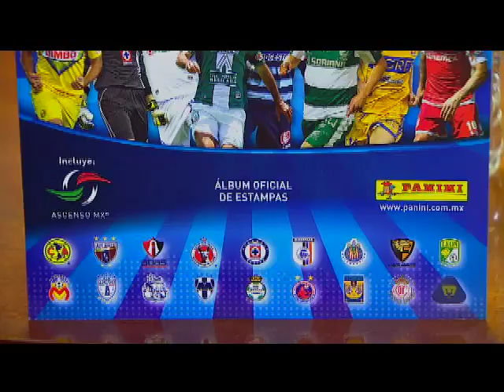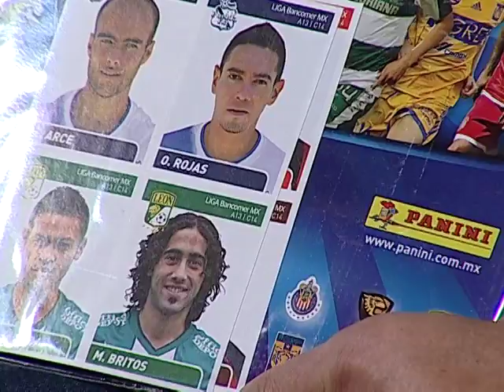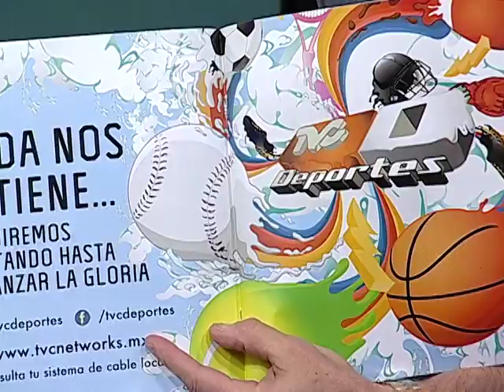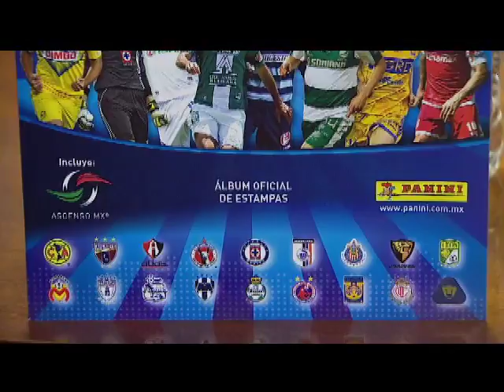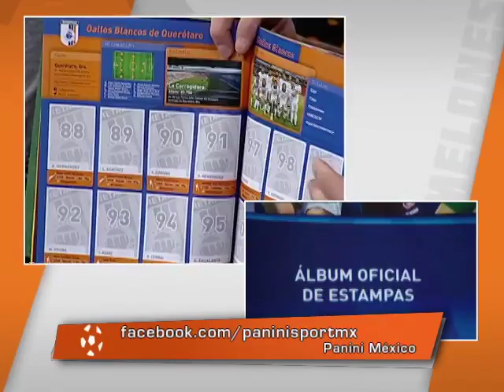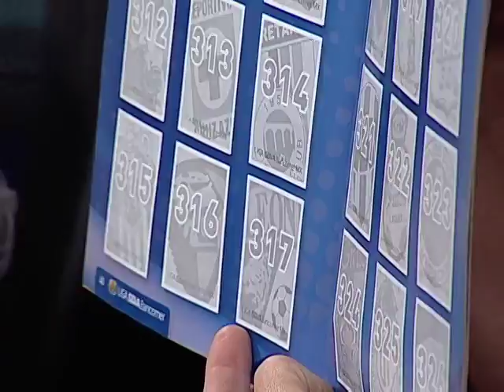Presentación del álbum de la Liga MX en Villamelones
Karine Massart, directora de mercadotecnia y ventas de Panini, habla sobre equipos y futbolistas mexicanos.